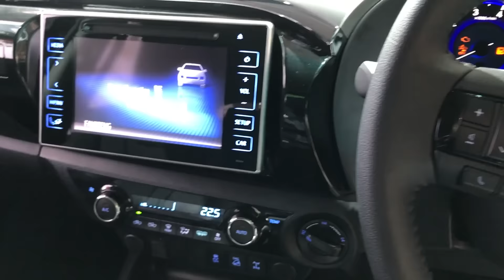Toyota Hilux Arctic Trucks AT35 2017 In detail review walkaround Interior Exterior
Hello to MotorCarTube and a new van check. Today we present the 2017 Toyota Hilux Arctic Trucks AT35, enjoy the detail view in the interior and exterior. Thanks for view! You always want to see the latest?